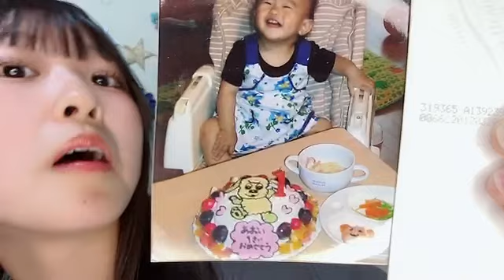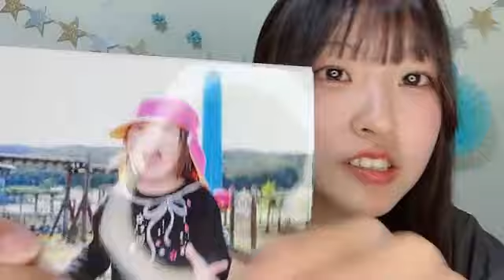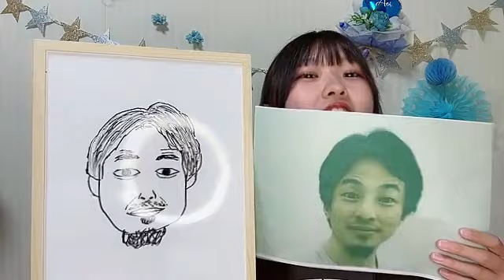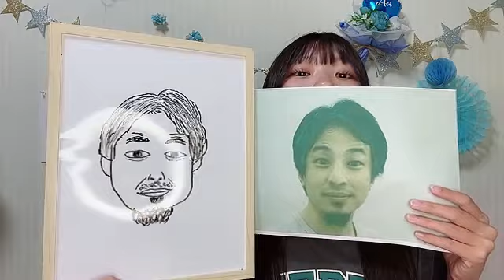2024年08月04日20時02分58秒 新沢 葵唯（NGT48） SHINZAWA AOI